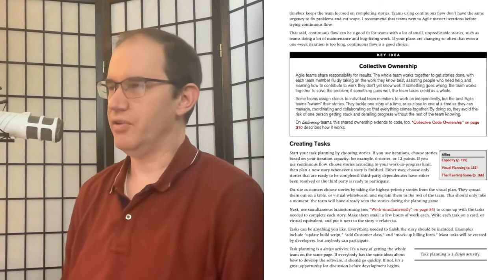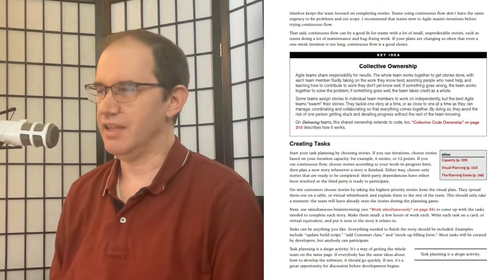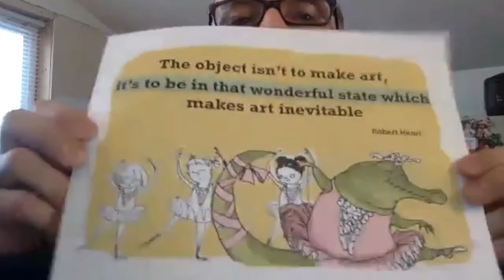Agile Book Club: Pairing & Mobbing (with Woody Zuill and Chris Lucian)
Pair programming and its descendant, mob programming, are two of the strangest ideas to come out of Extreme Programming. They’re also surprisingly effective. In this session, we look at mobbing in depth. We’re joined by two of mob programming’s pioneers: Woody Zuill and Chris Lucian.

Woody Zuill is an Agile and Lean Software Development guide who has been programming computers for almost 40 years. He is an originator and pioneer of the Mob Programming approach to teamwork in software development, and a founder of the “No Estimates” discussion.

Chris Lucian is the director of software development at Hunter Industries, a founder of mob programming, co-host of the Mob Mentality show, and international keynote speaker. He’s passionate about the advancement of software craftsmanship and machine learning.

About the Art of Agile Development Book Club: Fridays from 8:00 – 8:45am Pacific, I host an online discussion inspired by the new edition of my book, The Art of Agile Development Each session uses a chapter from the book as a jumping-off point for a wide-ranging discussion about Agile ideas and practices.